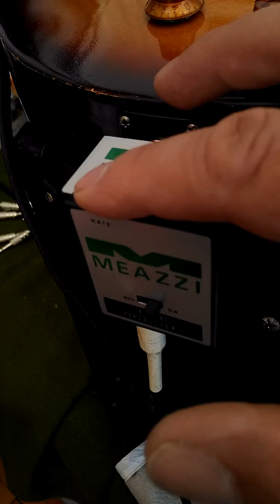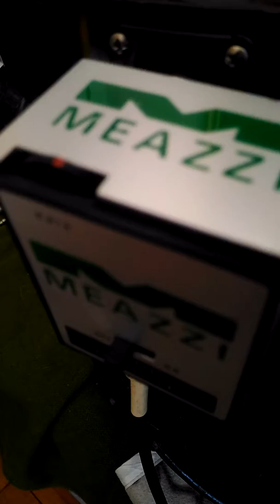Vintage Meazzi (VOX)repeat percussion